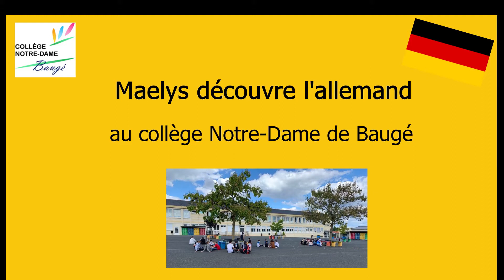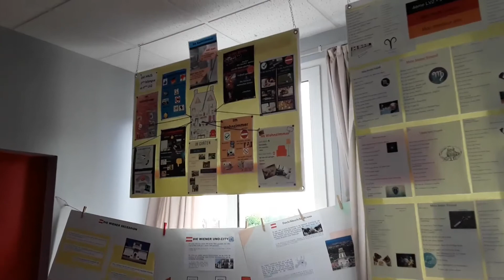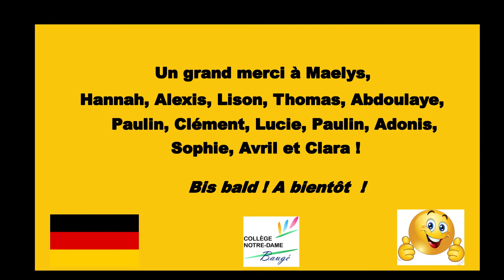Maelys découvre la classe bilangue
Vidéo réalisée pour le concours VIDEO DU MEILLEUR AMBASSADEUR / DE LA MEILLEURE AMBASSADRICE DE L'ALLEMAND. Concours lancé en mars 2021 par l'Adeaf dans le cadre de la campagne "l'allemand évidemment".